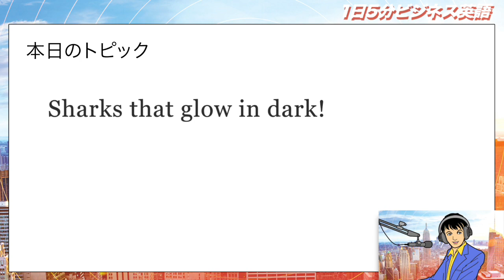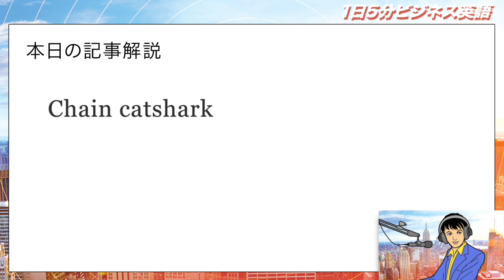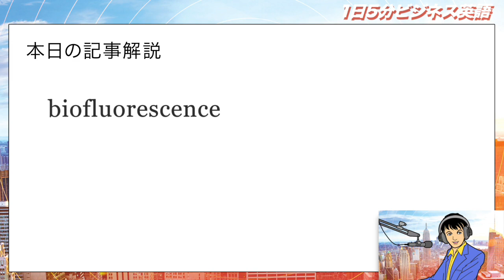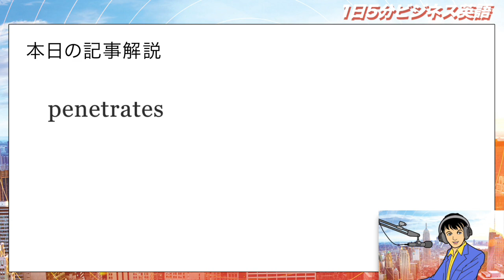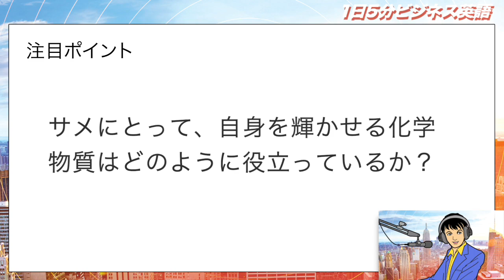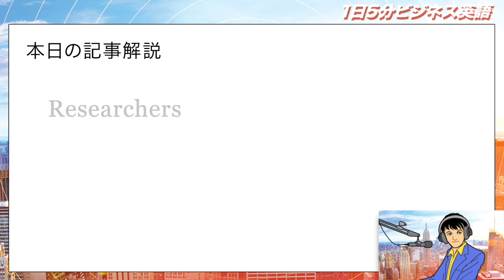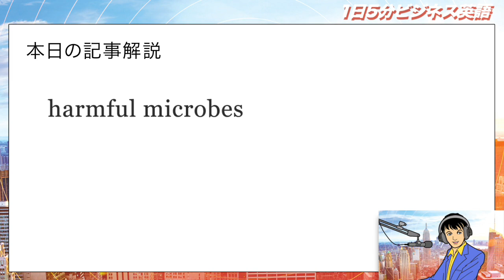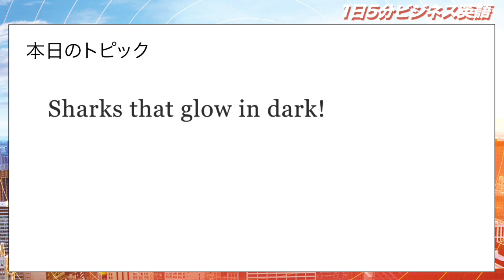闇で光るサメ！ Sharks that glow in dark!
「闇で光るサメ！」という内容です。

生体発光＝biofluorescence　難解キャンディーズです。
今日のトピックと未来？　どう結び付けますか？